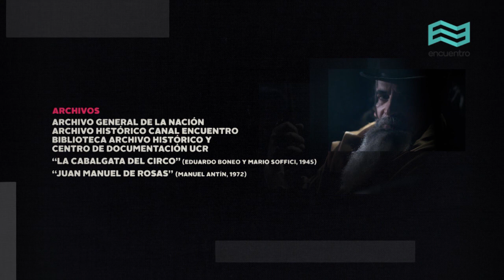Testigo de una época: Leandro N. Alem (capítulo completo) - Canal Encuentro HD